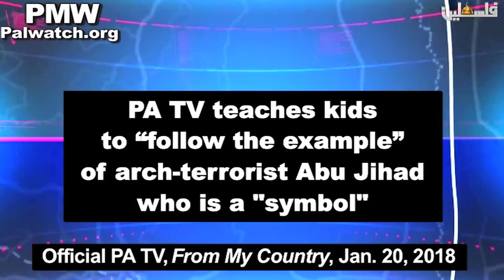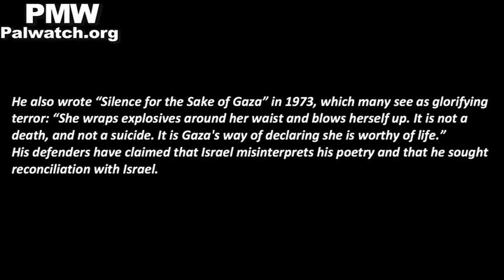PA TV teaches kids to “follow the example” of arch-terrorist Abu Jihad who is a "symbol"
Text:
"Yasser Arafat - Gaza
Rim Banna - Nazareth
Mahmoud Darwish - Al-Birweh
Ghassan Kanafani - Acre
Mahmoud Abbas - Safed
Abu Jihad - Ramle"

“From My Country”

Official PA TV host: "Hello my dear friends and welcome to the program 'From My Country.' You certainly know how beautiful our country is: its villages, cities, historical, religious, archaeological, and tourist sites. The most beautiful thing is that all of this beauty of our country is reflected by great personalities who have given and are giving much to the homeland, whether in the political, literary, artistic, or scientific struggle... The prominent personalities struggled by way of pens, paintbrushes, words, weapons, and knowledge… To express our appreciation and follow the example of these symbols, let us always keep them in our memories."
[Official PA TV, From My Country, Jan. 20, 2018]

Abu Jihad (Khalil Al-Wazir) - was a founder of Fatah and deputy to Yasser Arafat. He headed the PLO terror organization's military wing and also planned many deadly Fatah terror attacks in the 1960’s - 1980’s. These attacks, which murdered a total of 125 Israelis, included the most lethal in Israeli history - the hijacking of a bus and murder of 37 civilians, 12 of them children.

Ghassan Kanafani – a writer and a leader of the terror organization Popular Front for the Liberation of Palestine (PFLP).

Rim Banna – Palestinian composer and singer from Nazareth, known for reviving old traditional Palestinian children’s songs.

Mahmoud Darwish is considered the Palestinian national poet. He published over 30 volumes of poetry and 8 books of prose and has won numerous awards. He joined the Israeli Communist Party in 1961 and the terrorist organization PLO in 1973, becoming a member of the PLO Executive Committee in 1987. He left the PLO in 1993 because it signed the Oslo Accords with Israel. Many in Israel see his poetry as inciting hate and violence. One poem he wrote in 1988 at the height of the Palestinian wave of violence and terror against Israel (the first Intifada, 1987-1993) calls to Israelis: “Take your portion of our blood - and be gone… Live wherever you like, but do not live among us… Die wherever you like, but do not die among us… Leave our country, our land, our sea, our wheat, our salt, our wounds, everything, and leave the memories of memory.” In 1964, he wrote a poem entitled "ID Card" in which he said: "I do not hate people, And I do not steal from anyone, But if I starve I will eat my oppressors' flesh; Beware, beware of my starving, And my rage."
He also wrote “Silence for the Sake of Gaza” in 1973, which many see as glorifying terror: “She wraps explosives around her waist and blows herself up. It is not a death, and not a suicide. It is Gaza's way of declaring she is worthy of life.”
His defenders have claimed that Israel misinterprets his poetry and that he sought reconciliation with Israel.